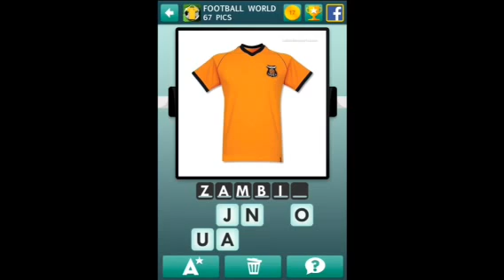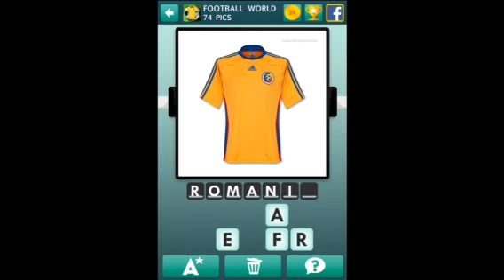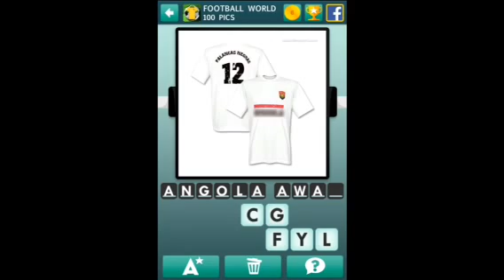100 Pics Quiz - Football World 1-100 Answers